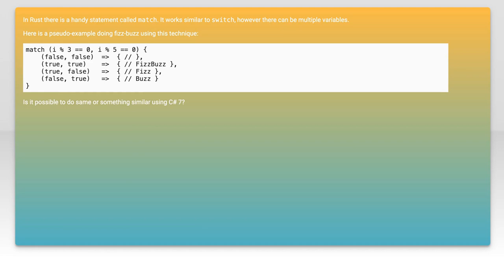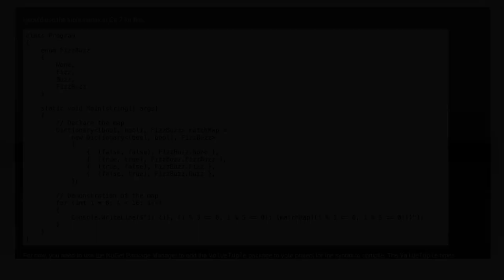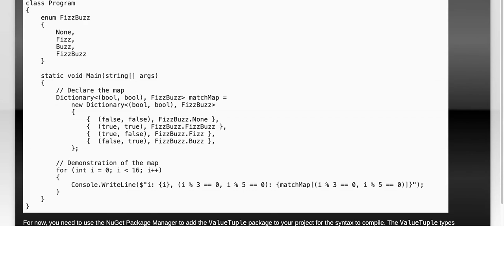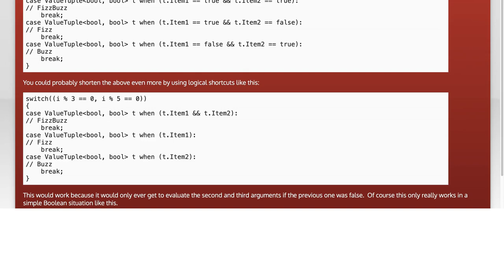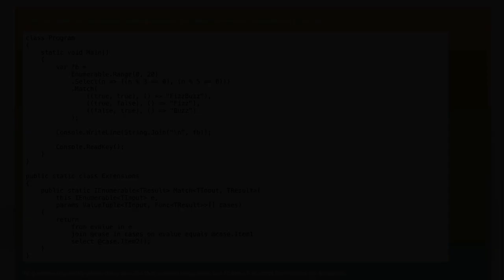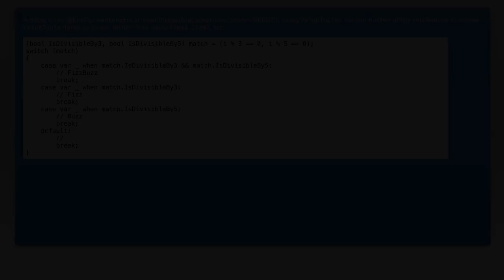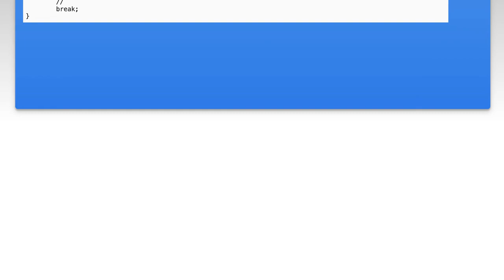C# equivalent of rusts "match"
c#: C# equivalent of rusts &quot;match&quot;